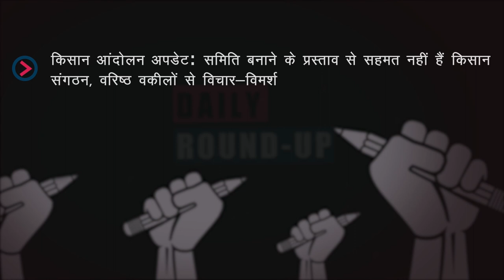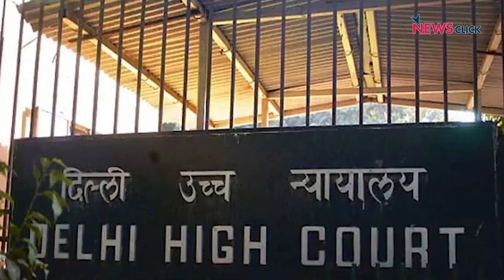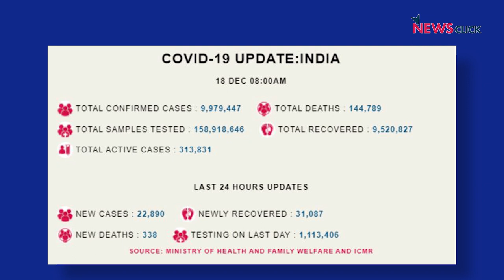किसान आंदोलन, Covid-19 वैक्सीन और अन्य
आज के डेली राउंड-अप में नज़र रहेगी 23 दिनों से चल रहे किसान आंदोलन से जुड़ी एक महत्वपूर्ण अपडेट पर। ख़बर है दिल्ली से जहाँ दिल्ली हाई कोर्ट ने पूर्वी और उत्तरी निगम अस्पतालों में कार्यरत डॉक्टरों का बकाया वेतन दो हफ्तों में जारी करने का आदेश दिया है। सुनेंगे डॉ. सत्यजीत रथ को भी जिन्होंने Covid-19 वैक्सीन से जुड़े कुछ मुख्य मुद्दों पर न्यूज़क्लिक से चर्चा की।